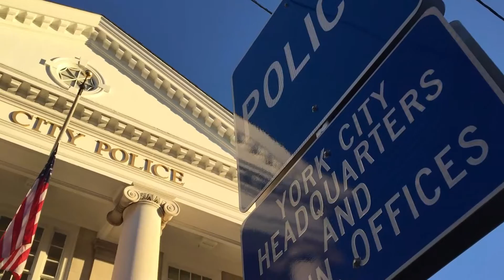082216 York City PD Prayer Vigil